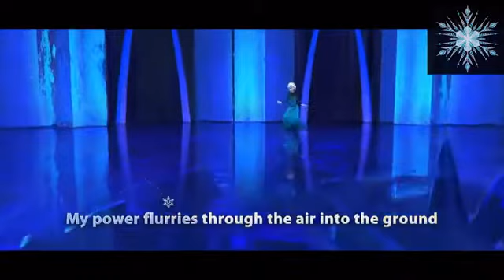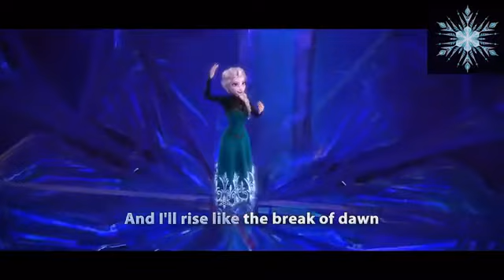(Frozen)Let It Go-Chromatic Harmonica-by钱猫qmao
I recorded this cover in 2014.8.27.
This version was arranged by Jang Li(李让)